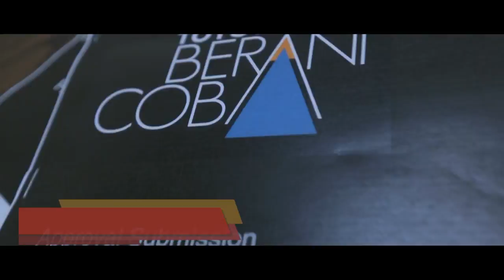Toyota Berani Coba : Para Pemberani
Perjalanan mencari tiga orang pemberani untuk mewujudkan mimpi mereka bersama Toyota.

Nantikan kelanjutan perjuangan Endro, Sigit dan Lazuardi dalam meraih mimpi mereka!